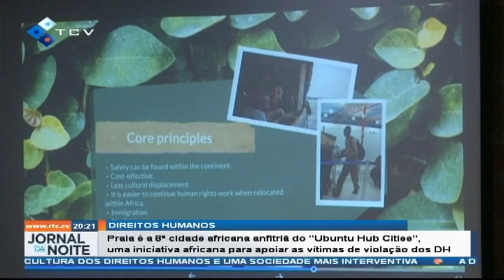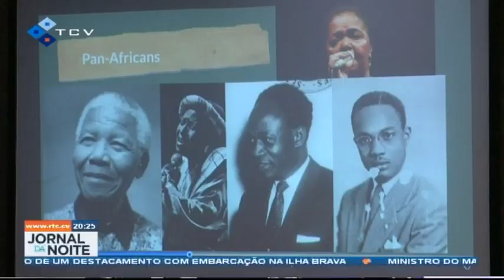Praia é a 8ª cidade africana anfitriã do "Ubuntu Hub Cities", uma iniciativa africana para apoiar